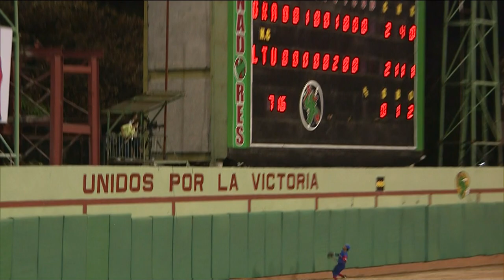Jonrón de Danel Castro vs Raidel Martínez en el 6to juego de la Final de la Serie 57.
De los momentos más electrizantes en nuestro béisbol